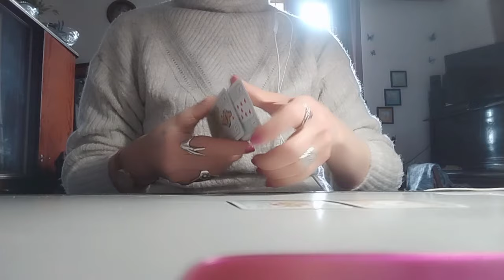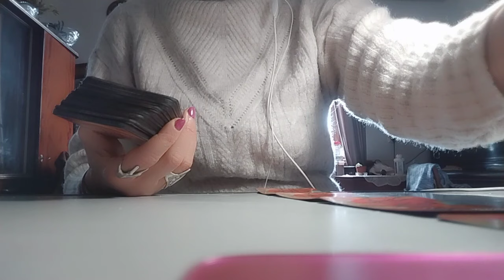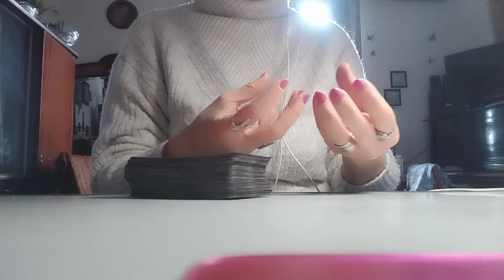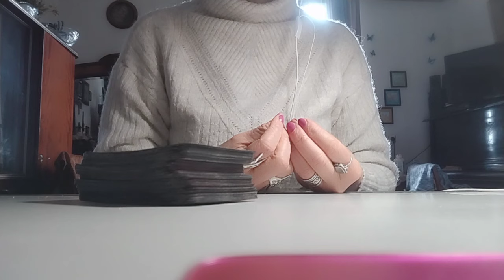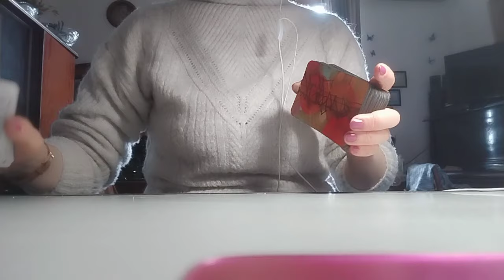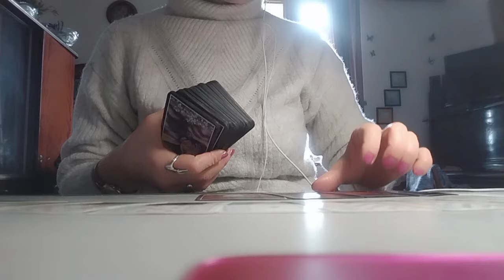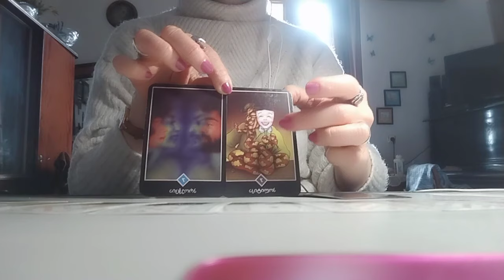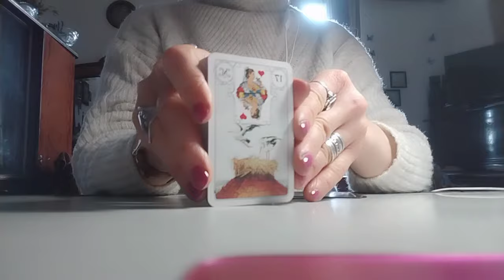რისი გეშინიათ ყველაზე მეტად? რა მოიჩქარის თქვენს ცხოვრებაში? – 2 ვარიანტი ✨🃏✨